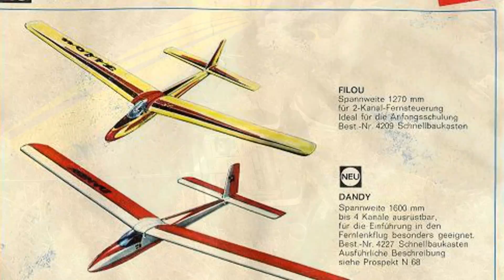MFG Siebengebirge Spassfliegen 2022 Folge 2 Graupner DANDY Original von 1968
Musik

Hurts So Good Blues
by
Unicorn Heads

youtube freie Audiobibliothek

2022 Fliegender Koffer - Die Montagsflieger